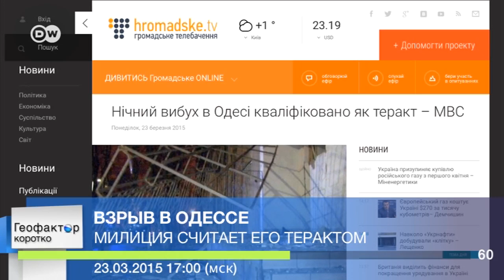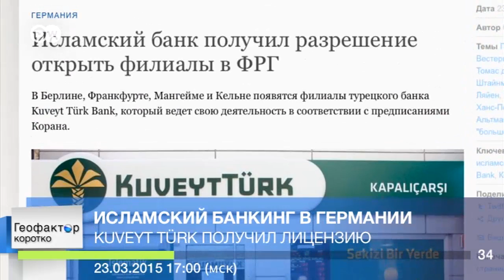Геофактор коротко: 23.03.2015 17:00 (мск)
Греческий премьер встретится с Ангелой Меркель. Милиция расследует взрыв в Одессе как теракт. В Питере прошел форум радикалов. В Великобритании перезахоронят "шекспировского" короля.